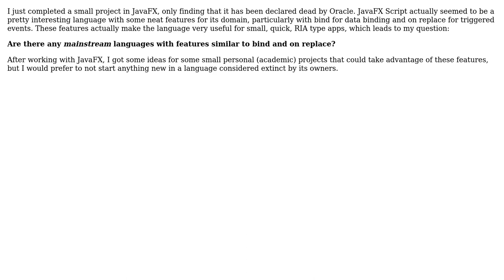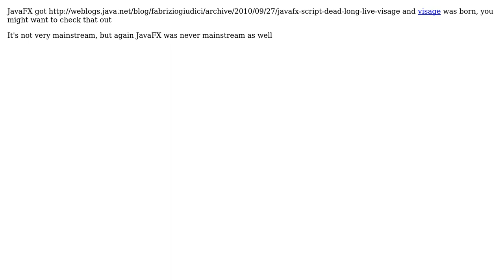Software Engineering: Languages with similar features to JavaFX Script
With thanks & praise to God, and with thanks to the many people who have made this project possible! | Content (except music & images) licensed under CC BY-SA | Music | Images & others | With thanks to user Mahmoud Hossam user bunglestink and the Stack Exchange Network Trademarks are property of their respective owners. You are responsible for your own actions.